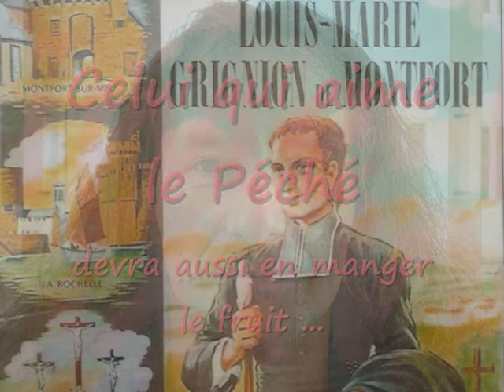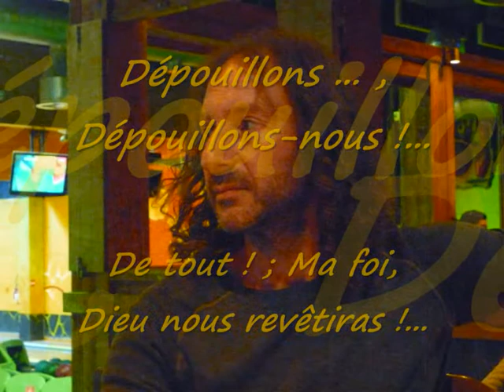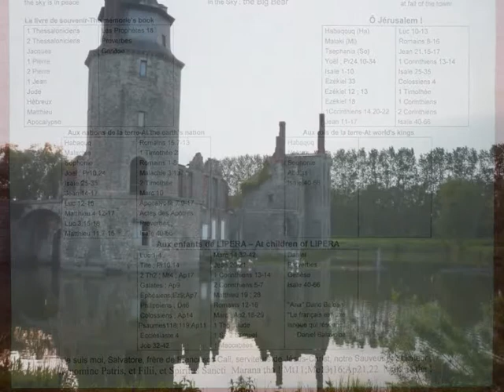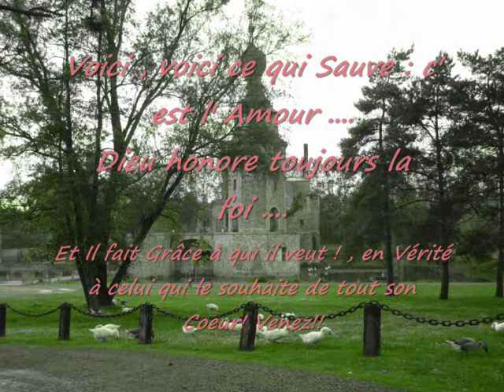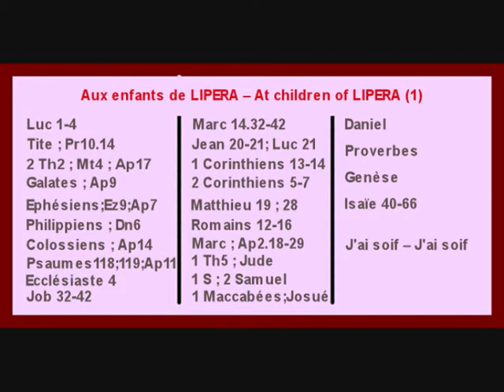Cristo è Risorto !! di Salvatore Cali su YouTube "Album Pax Belgica 2012"